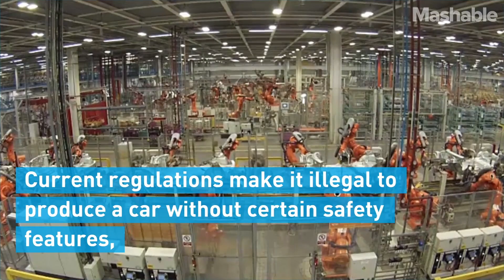GM Wants To Make Cars Without Steering Wheels | Mashable News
GM has petitioned the US government to allow them a limited run of cars without steering wheels.